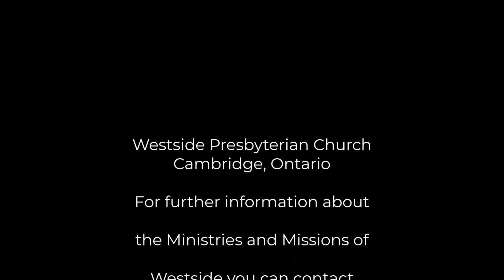July 12 - Worship Service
Scripture, music and message from Westside Church for Sunday, July 12, 2020.

Hymn Lyrics:
Psalm 23